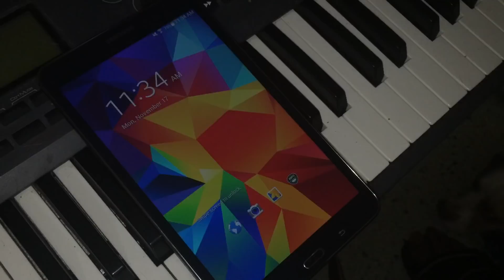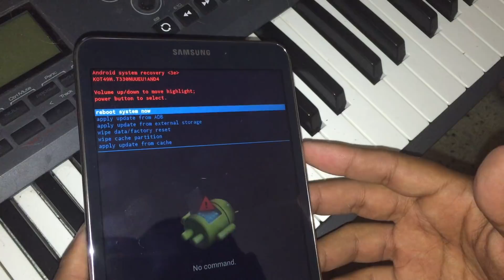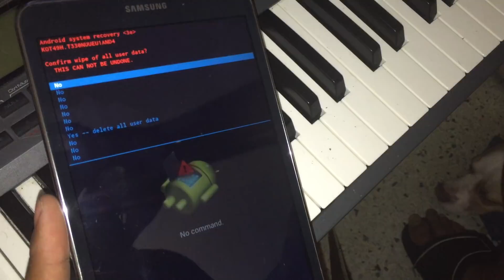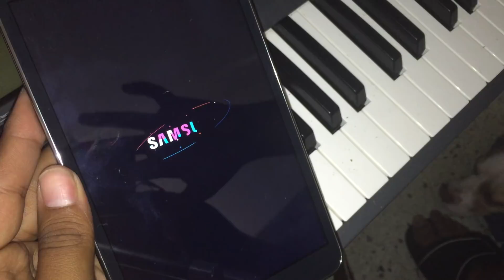Forgot Password Samsung Galaxy Tab 4 Hard Reset How To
If you've forgotten your passcode, then hard reset it back to default factory settings. This will wipe clean your cellphone, so back it up. Pattern lock screen my Android Verizon cell phone. Phone restore video using buttons tutorial unroot unjailbreak Tablet